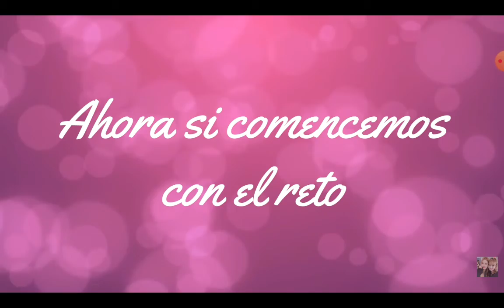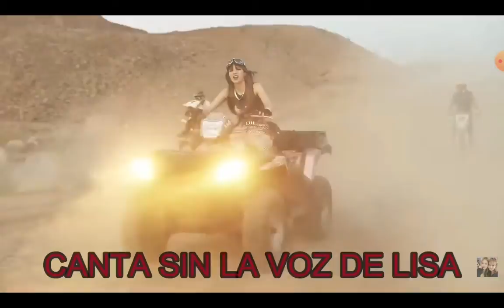canta 🎤 con obtaculos de lalisa de lisa y de blackpink puede en contrar en BLACKPINK GAME